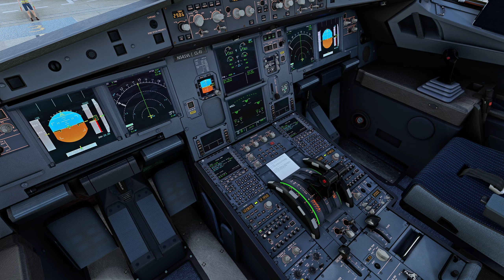[MSFS] Tapachula Landing | FBW A32NX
Hardware:
GPU: ASUS TUF Gaming RTX 4080
CPU: Intel Core i9-13900K
RAM: Corsair Vengeance RGB PRO 32GB DDR4 3600
Motherboard: MSI MAG Z690 Tomahawk WiFi DDR4
Air Cooler: Noctua NH-D15 chromax.Black
PSU: Corsair HX1000
PC Case: Phanteks Eclipse P600S
Monitor: GIGABYTE M27Q 27" 170Hz
Keyboard: Redragon K551
Mouse: Logitech G502 Hero
Controller: Dualshock 4 Wireless, Logitech F710
Joystick: Thrustmaster T16000M
Throttle Quadrant: Logitech G Saitek PRO Flight Throttle Quadrant
Rudder Pedals: Logitech G Pro Flight Rudder Pedals